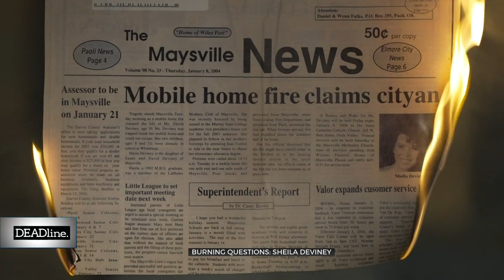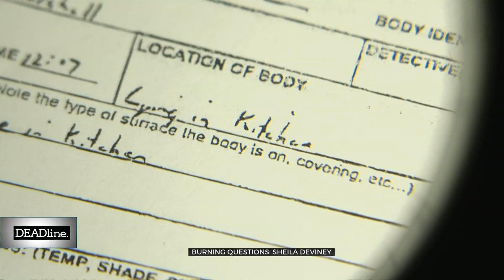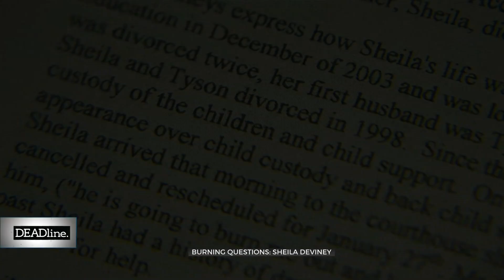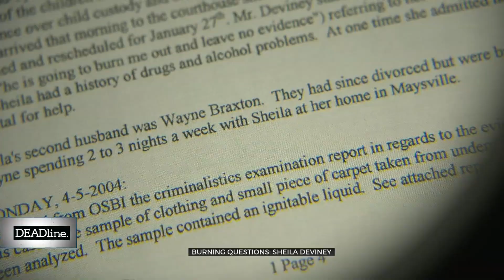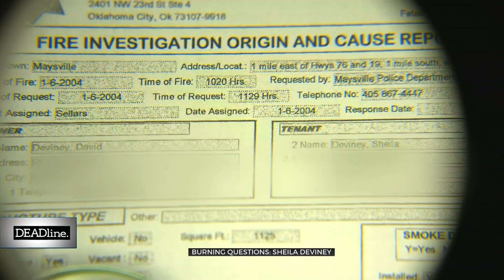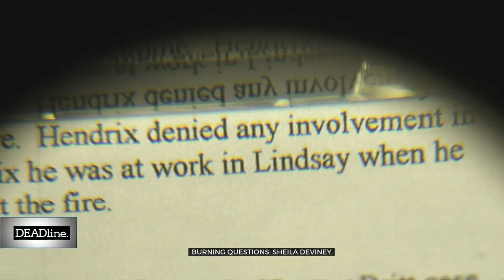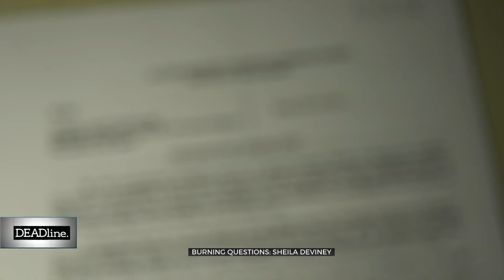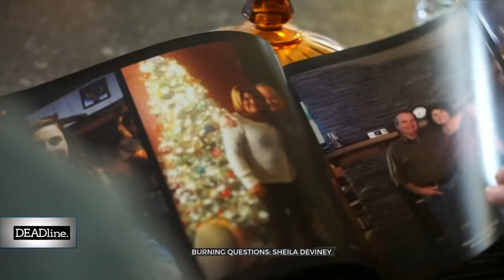DEADline: Who Killed Sheila Deviney?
Nov. 9, 2022 - A Maysville, Okla., woman found dead inside a burned-out home nearly 19 years ago. Investigators say her death was no accident; Sheila Deviney was murdered.

News 9's licensed investigator Lisa Monahan is looking into who her killer might be, and why? Sheila's case is the next investigation in our cold case series called DEADline.